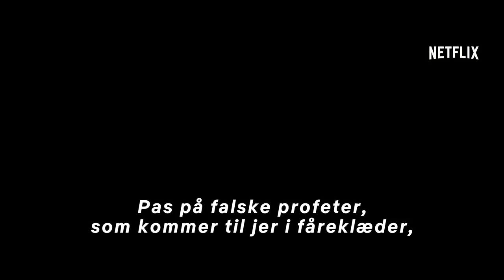Apostle | Officiel trailer [HD] | Netflix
Det guddommelige løfte er blot en illusion. Fra Gareth Evans, forfatter og instruktør bag The Raid-franchisen, kommer Apostle. En Netflix-film med Dan Stevens og Michael Sheen i hovedrollerne. Premiere 12. oktober.